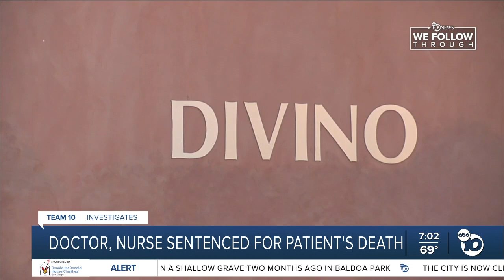South Bay doctor, nurse sentenced to prison for roles in botched plastic surgery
A South Bay doctor and nurse were taken away in handcuffs on Friday and sentenced to prison time for their roles in a botched 2018 plastic surgery that killed a patient.